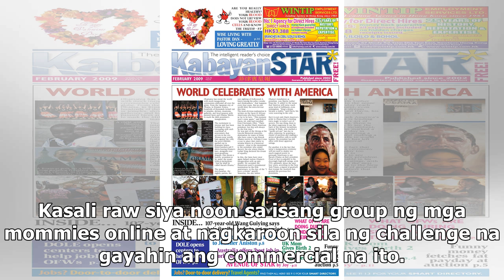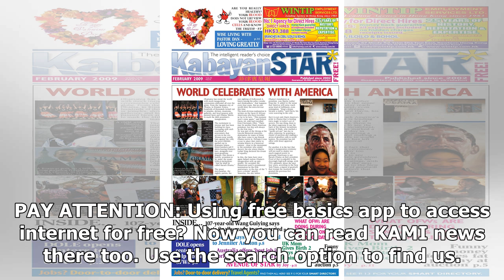Pinay mom sa Canada, viral dahil sa mga "gaya-gaya" photos niya ng mga artista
- Viral ang mga "gaya-gaya" pose ng isang Pinay mom sa Canada- Natuwa ang mga netizens sa malikhaing...